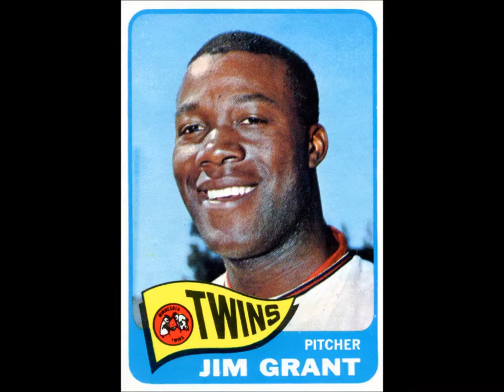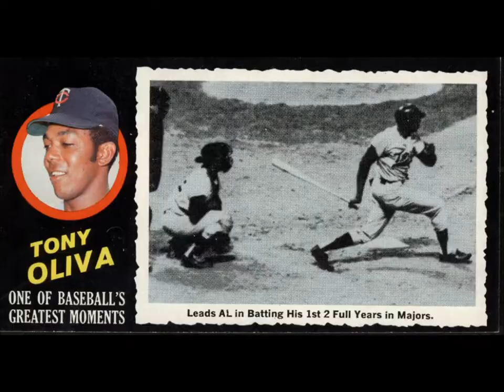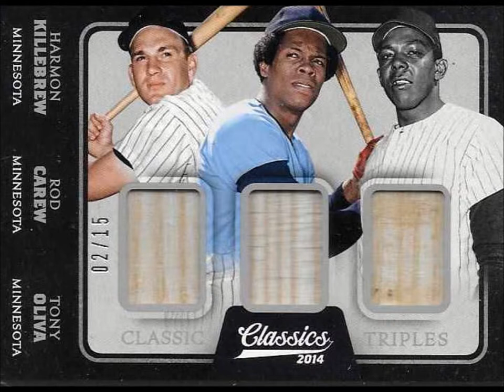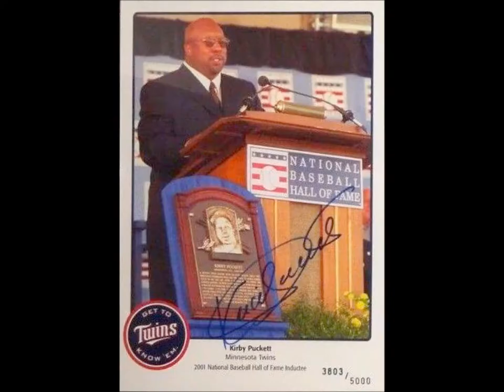Talkin' Baseball Minnesota Twins by Gary Nagle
My version of Talkin' Baseball of the Minnesota Twins.